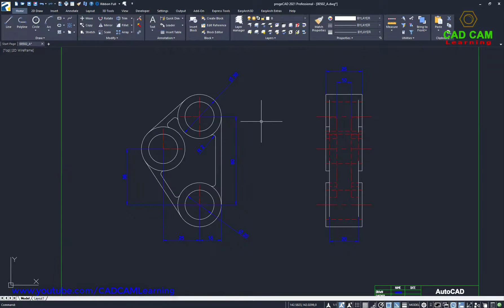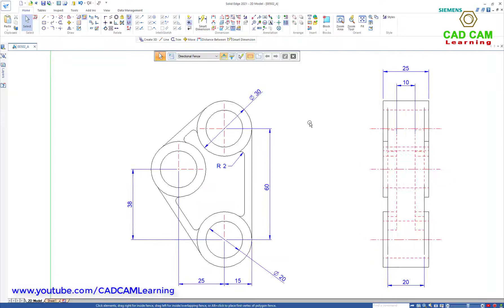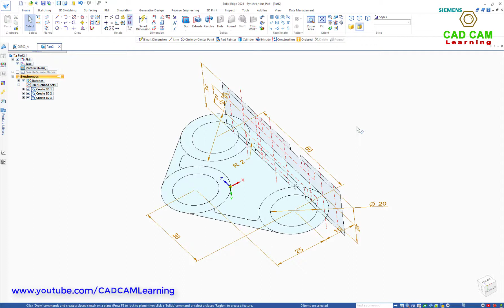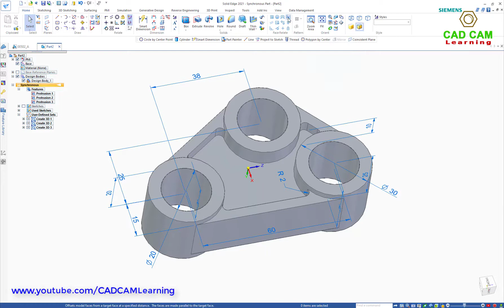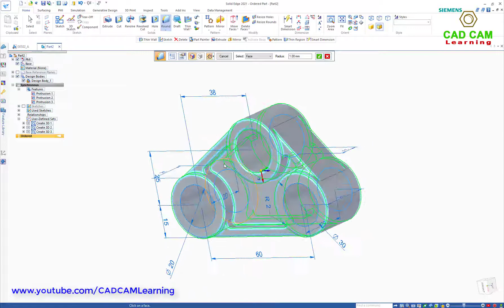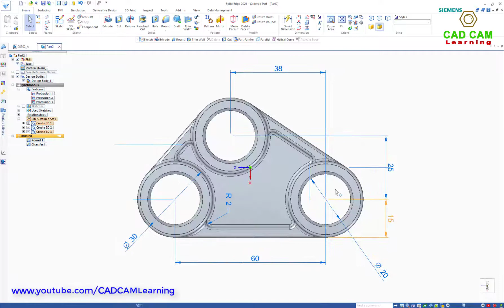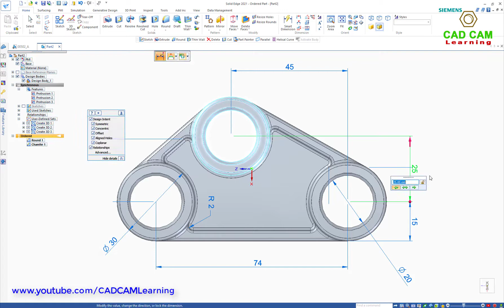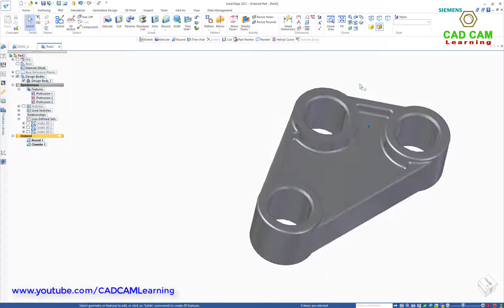Solid Edge Tutorials #43 | Convert 2D to 3D - Create 3D model by 2D Draft geometry and dimensions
Solid Edge Tutorials #43 | Convert 2D to 3D - Create 3D model by selecting 2D Draft geometry and dimensions